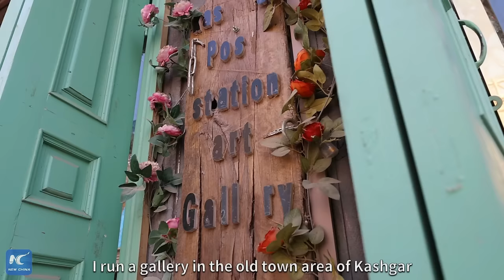Faces of Kashgar| Young painter provides bold take on ancient city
Out with the old in with new hues! While historic buildings in Kashgar, Xinjiang, tend to sport a yellowish-brown, a young painter is using bright, bold colors to capture this ancient scenery. This is the story of Mamattursunjian Mamatimen